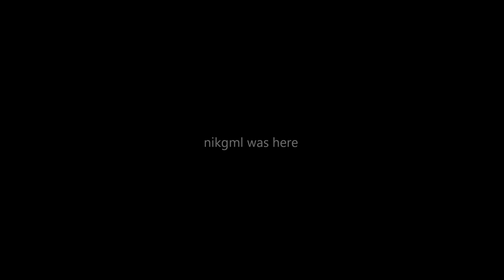Meek Odyssey - Time in New Frame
Artist/Band: Meek Odyssey
Album: "Florid New Hymns"
Released: 2011

Meek Odyssey started as a small home studio project in Kyle Koopman's expanding basement studio. Megan Keetley, accepting Kyle's offer to record her folk material written while travelling, they unexpectedly ended up working together on a full-blown electronic project.  Experimenting with different writing techniques, the songs emerged during recording sessions. Seventeen months later, with a shared vision and creative edge, Megan and Kyle had produced the album 'Florid New Hymns'.  Soon to follow, was a strong desire to share their music and play live shows. The duo paired up with harpist/composer, Moogs Eliza, and bassist/composer/producer Jono Cozier(Conshis Thot) for their live set. Kyle plays Native Instruments' Machine, a JunoGi, and electric bass guitar; Jono a 6 string bass through a synth pedal and Machine as well; Moogs a 27 string full levered folk harp and vocal harmonies; and Megan tying it all together with her clever lyrics and her uniquely stunning, ambient vocals.

Moogs Eliza grew up in the same community of musicians in Port Coquitlam as vocalist Megan. Kyle, born in South Africa, moved to Port Coquitlam at the age of eleven where he later met Megan. Jono, born and raised in Calgary, made his second move to Vancouver after he met Moogs where all four members currently reside.
Influenced by the sounds of Shpongle, Helios, The Knife, Portishead, NIN, Massive Attack, Gotye, CocoRosie, Little Dragon, Robot Koch, Kotez, Grimes, Aphex Twin; blending elements of hip-hop, pop, electronic downtempo, folk, and industrial. Meek Odyssey prefers to be genre benders, by not confining themselves to one genre or style of expression through their music, thus gripping a wider mix of listeners, tempos and for a more easy going collaborative writing experience.